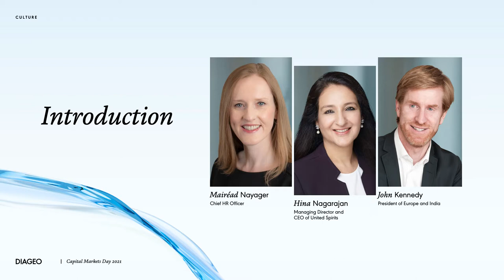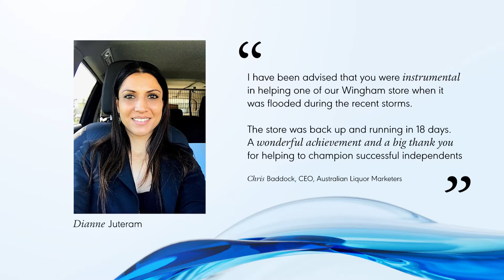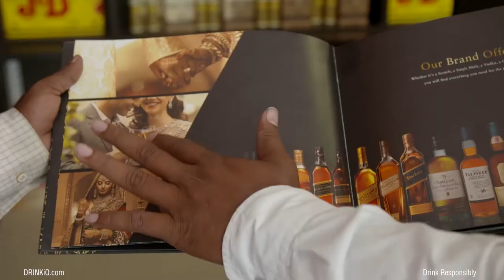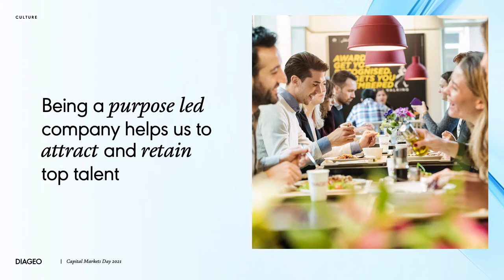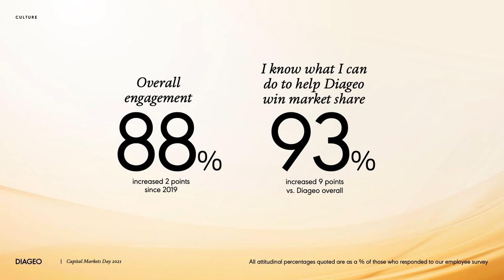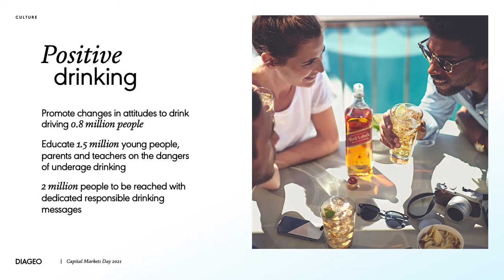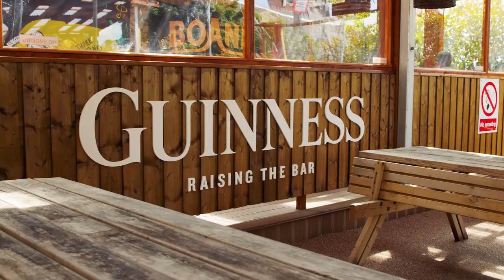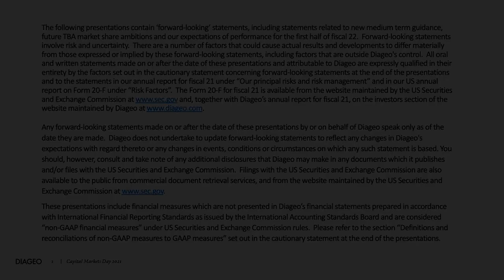Capital Markets Day 2021: Advantaged culture | Diageo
How does Diageo exceed in people, purpose, and performance?

Hear from Mairéad Nayager, Chief HR Officer, Hina Nagarajan, Managing Director and CEO of United Spirits Limited, and John Kennedy, President Europe, Turkey and India as they bring to life the incredible initiatives, and people that drive Diageo’s performance.

00:00 Introduction from Mairéad Nayager
01:49 Achieving our performance ambitions
03:31 Guinness Open Gate: Maryland, Baltimore
04:40 Helping with flood relief in New South Wales
05:39 Diversity on the Diageo board
07:43 Empowering employee autonomy
10:50 Innovative deliveries in Uganda
11:24 E-commerce growth in Colombia
11:57 Agile incentive programmes
13:25 Talent acquisition and retention

15:28 Hina Nagarajan on Diageo’s people and performance in India
16:18 Employee survey results
17:26 Restarting operations post-covid
19:33 Inclusion and diversity in Diageo India
21:17 ‘Challenge Accepted’ with Royal Challenge
22:19 Community impact
24:03 Closing remarks from Hina Nagarajan

24:41 European case studies from John Kennedy
26:42 Great Britain: Whisky
27:01 Low and no-alcohol spirits
27:22 Northern Europe: Gin innovations
27:58 Southern Europe: Whisky
28:54 Ireland: Raise the bar campaign
30:26 Guinness ‘Welcome Back’
31:17 ESG goals
32:06 Closing remarks from John Kennedy

About Diageo:
With over 200 brands sold in more than 180 countries, our portfolio offers something for every taste and celebration. We are a global leader in beverage alcohol with an outstanding collection of brands across spirits and beer; including Guinness, Johnnie Walker and Baileys. We aim for the highest standards in all that we do, mixing responsibility and reliability with incredible flair. Celebrating life, every day, everywhere.

Diageo - Celebrating life, Every day, Everywhere